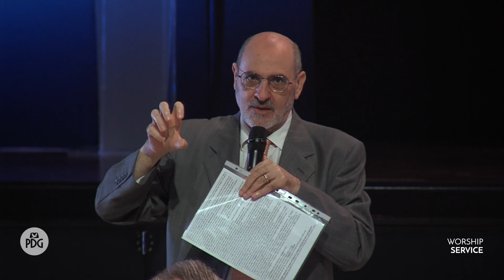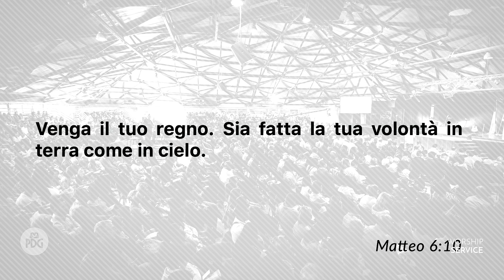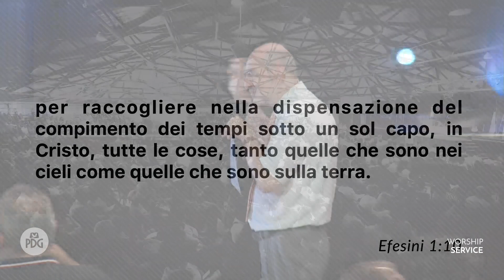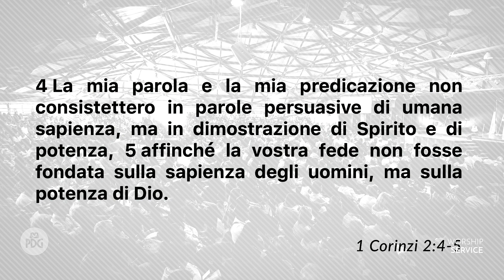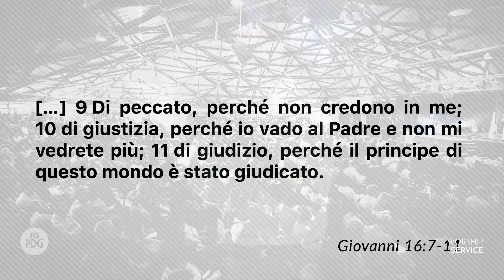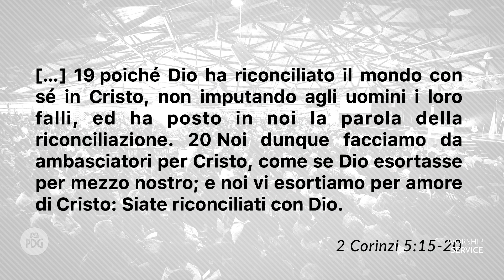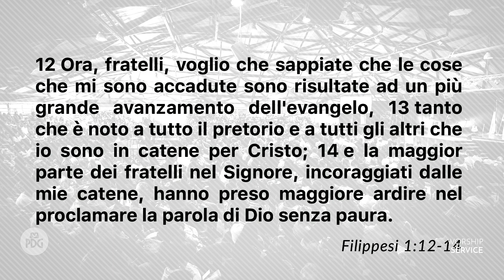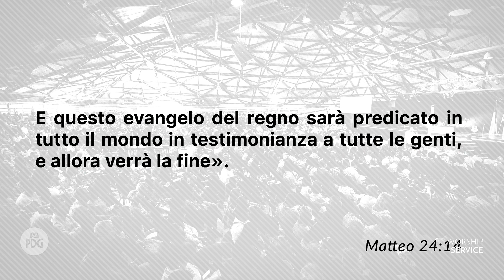Predica il Vangelo del Regno - Apostolo Lirio Porrello - 28 Giugno 2020